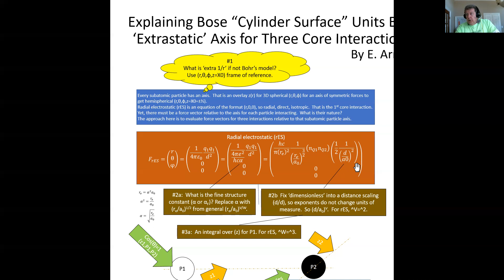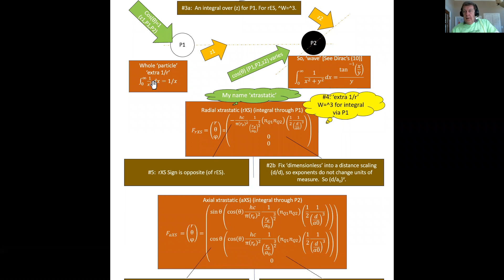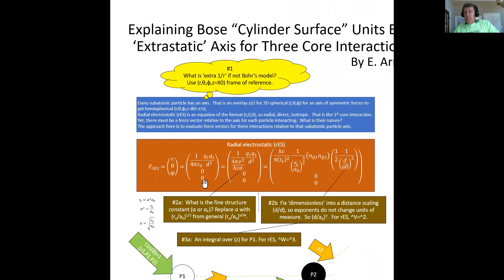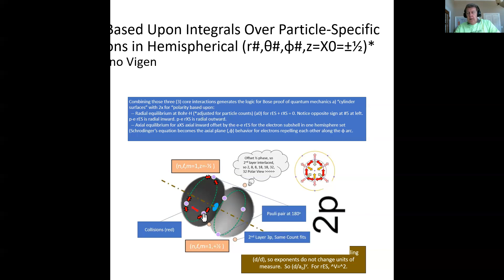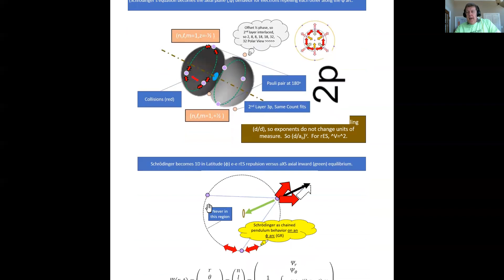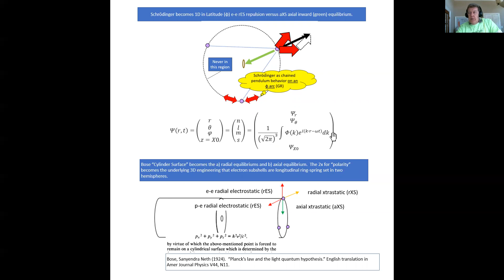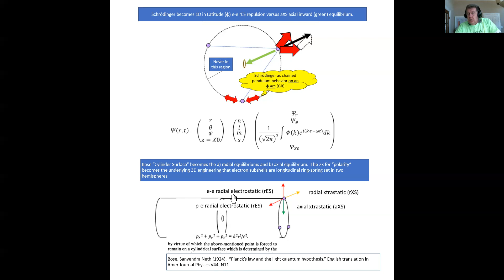APS 2023 Mar Arno Vigen T00 00328 Bose Cylinder Proof of Quantum Mechanic Equations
All of quantum mechanics gets based upon Satyan Neth Bose proof with is "cylinder surfaces" and 2x for "polarity" abstract logic.
Here is connect those concepts to two equilibriums with complete equations for each:
Radial:
   - radial between radial electrostatic (rES) inward and
   - 'extra 1/r'  repulsions as static extrastatic (rXS)
Axial:
   - inward toward axis of nucleons linear acceleration of the electrons subshell sets as a) same distance and b) same inclination / longitude (theta)  for axial (rho/phi) equiliqbiurm
  - versus
  - outward of the sets of 3, 5, or 7 electrons repelling each other and not getting to that nucleus axis because subshell-s (1 in each hemispher on that axis at each pole) already occupies that.
As such, Bose abstract becomes 3D engineering.